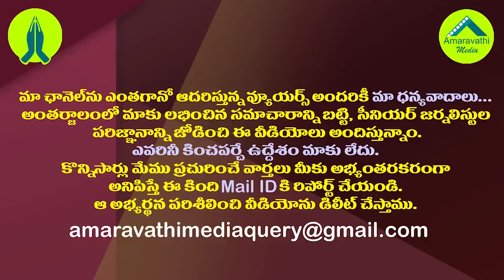గీతం ఆక్రమణల కూల్చివేతపై టీడీపీ మింగలేక కక్కలేక| TDP Intent On Gitam University Buildings Demolition